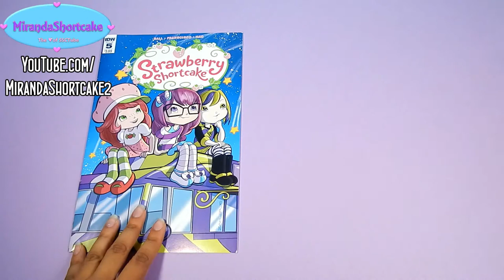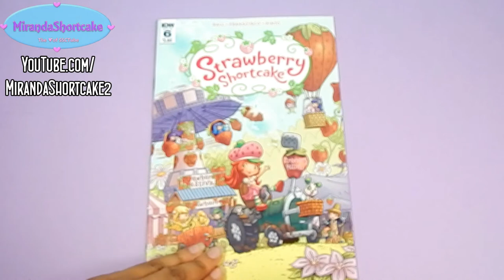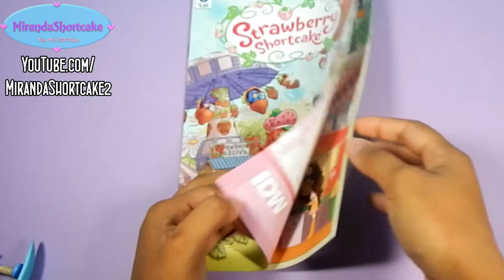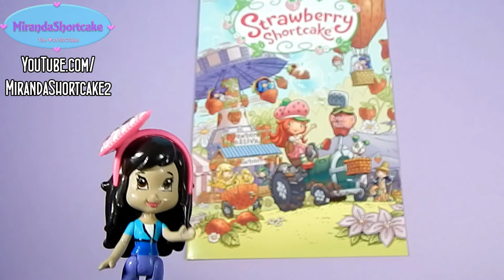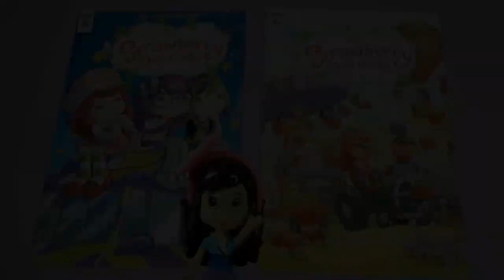Strawberry Shortcake Comic Book Review #2: Strawberry & Her Friends Become YouTubers? (Final Review)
In this Strawberry Shortcake comic book review, Sweet and Sour Grapes enter a food contest, and Strawberry Shortcake volunteers to help them solve the mystery of why their dish never wins the grand prize. Meanwhile, Raisin Cane convinces Orange Blossom to become a YouTuber to promote her products when business at her general store is slow. (P.S. There's a brief romantic encounter between Blueberry and Huckleberry. Or so it seems... ;-) ).

I filmed this comic review a while ago and initially decided not to upload it. However, since so many of you requested for me to post it, I decided to give my fellow Shortcakes what they wanted. After this review, I will NOT continue to make Strawberry Shortcake comic book reviews. Want to know why? Be sure to watch this video There, I give a lengthy explanation as to why I've decided to shift my content.

Hi there! I'm a Strawberry Shortcake fanatic who creates videos with Strawberry Shortcake toys ranging from Berry Bitty Adventures parodies and fan series to stop motions, comedy skits, vlogs, episode reviews, and so much more! I also include Li'l Woodzeez, Sylvanian Families/Calico Critters, Little Charmers, Kawaii Crush, Shopkins Happy Places/Li'l Shoppies, and many other toy brands. I, along with Strawberry Shortcake and her friends Cherry Jam, Blueberry Muffin, Lemon Meringue, Raspberry Torte, Orange Blossom, Plum Pudding, Sweet and Sour Grapes, Apple Dumplin', Huckleberry Pie, and Princess Berrykin, would be "berry" happy if you could come along for the adventure! In Berry Bitty City, anything is possible!